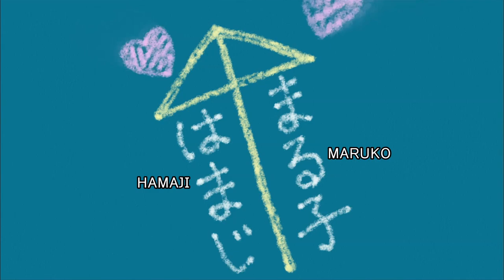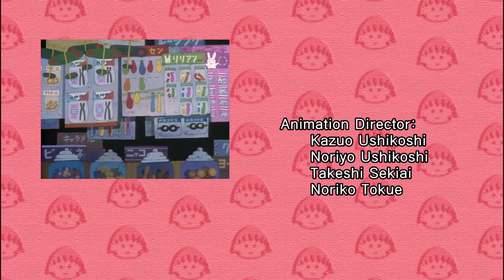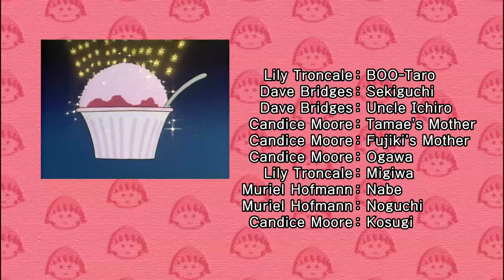ChibiMaruko Chan EngDub #871 MARUKO HAS TROUBLE WITH DISTRIBUTING SOUVENIRS FROM THE TROPICAL ISLAND